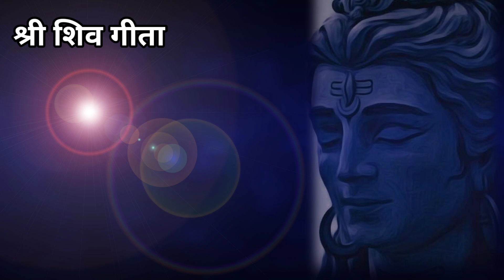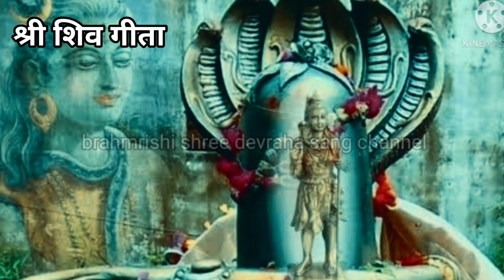सावन मास सुनने मात्र से मिले भोले बाबा की कृपा, श्री शिव गीता ( अध्याय 12) / shri shiv geeta